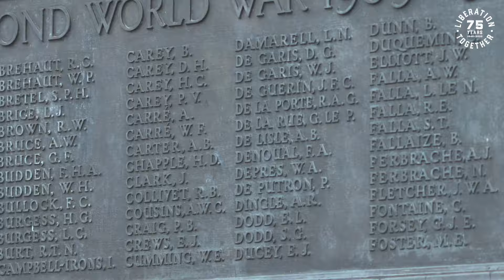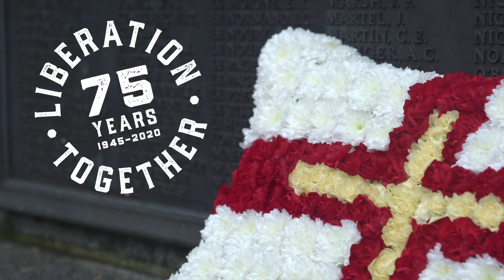The Liberation Day Laying of the Wreath by The Bailiff of Guernsey, Sir Richard Collas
The traditional laying of the wreath at the memorial at the top of Smith street in St. Peter Port to remember those that fought for our freedom.

Remember to share how you spent Liberation Day at Home with us using the hashtag